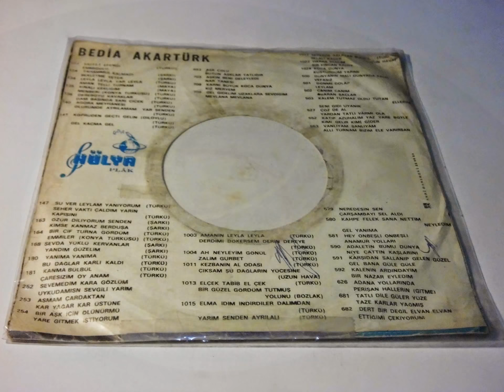bedia akartürk akarturk dönme dolap , leylam PLAK RECORD 7"